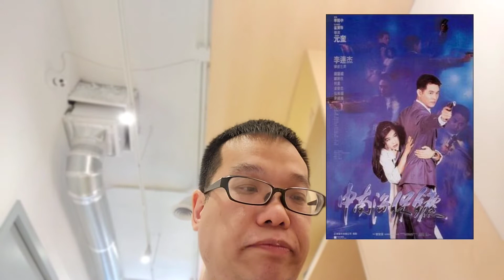Bilibala飯局: 人生十字路 轉行做高管保鏢的心路歷程 (20220612)